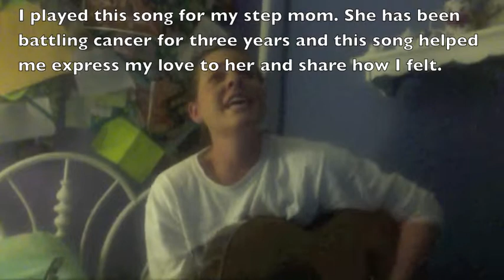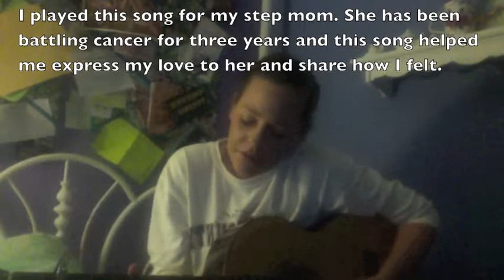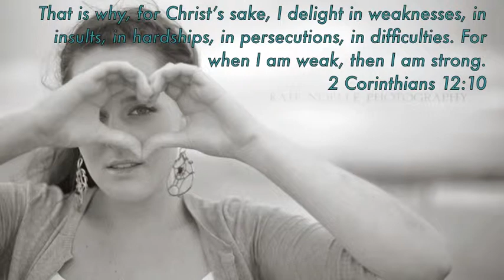TCU Freedom of Expression ~ Kelsey Stevens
My "freedom of expression" video portion for the Texas Christian University application. Student applicant for Fall 2013.